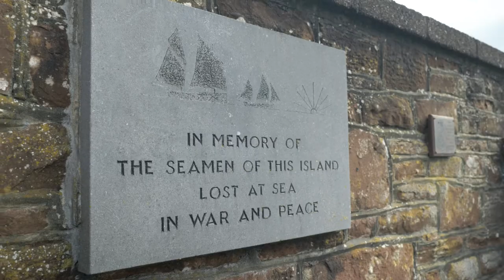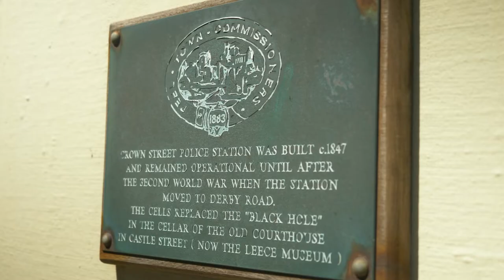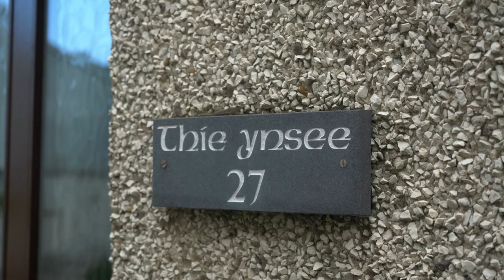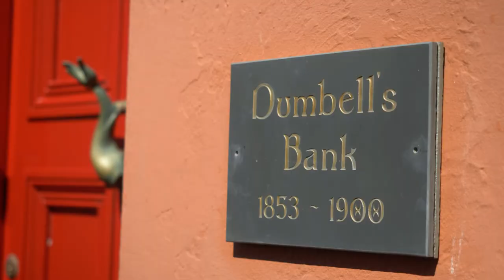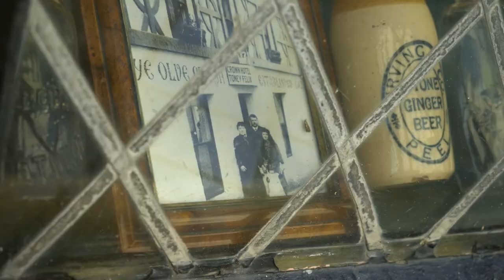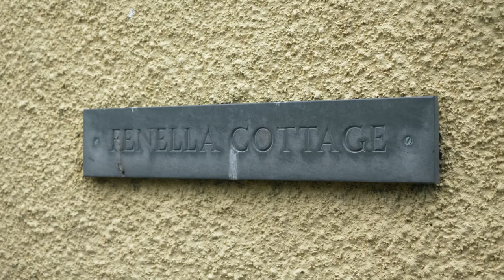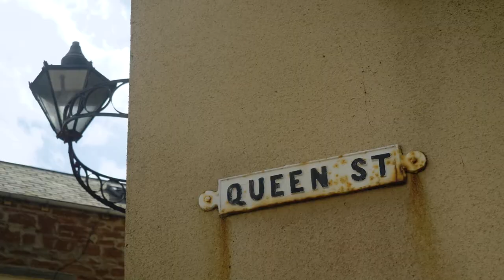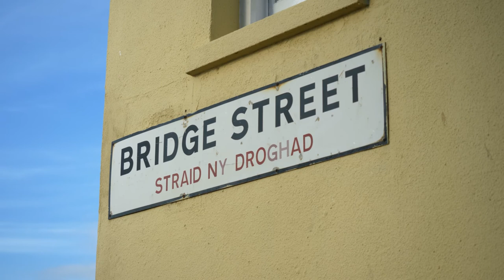A Tour of Peel: From Weatherglass Corner to the Albert Hall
A tour of Peel by Stewart Bennett, covering all of...
* The men who died after drinking a pint of raw eggs
* The Isle of Man's 'Taj Mahal'
* A ghostly carriage on Castle Street
* The Island's longest bridge
* An old cinema, factory, kipper yards and police station
* A visit to Gef the Dalby Spook
* Characters like Johnny Ten Coats, Tip the Scales and Up or Down Howard

This film is also available in Manx:

This tour around Peel was filmed with Stewart Bennett on 10 May 2022.